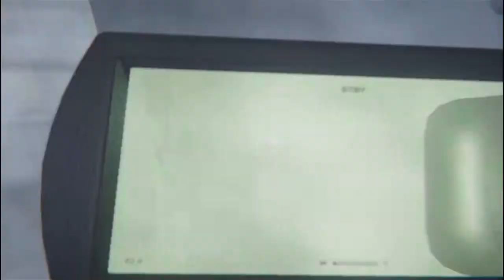Outlast 2 DONUNUZU SIYIRIN!! MONTAJLI Bölüm #2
Unutma Sen Yoksan 1 Kişi Eksiğiz ;)

EnesBatur MeryemCan DeliMiNe? HUGOLA BaturayAnar KADiRLAND Handanın Kanalı Sinan Kocatürk SALVADOR Bonus Gamer Metin2Pwp VS +BASMA 55 LV TEK ATMA REKOR Metin2 OrkunIşıtmak Kafalar DİNAZOR T-REX CANAVAR ZULA WOLFTEAM METİN2 PWP OYUN BURAK OYUNDA VS TEK OHA CS NATRON ABİ İSYAN KOMUT JAİL BREAK İSYANLAR KOMUTVERME CSGO RUSLAR RUS TROLL KORUMA AÇILIŞ VS KUŞAK COR METİN2 WOLFTEAM ZULA SKİLL KNİGHT